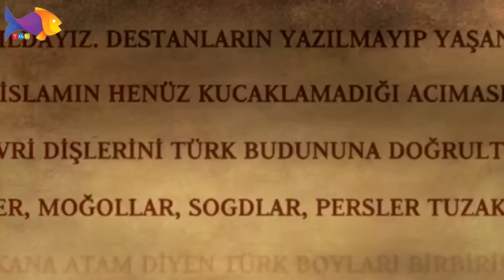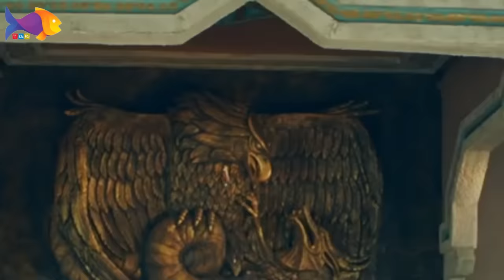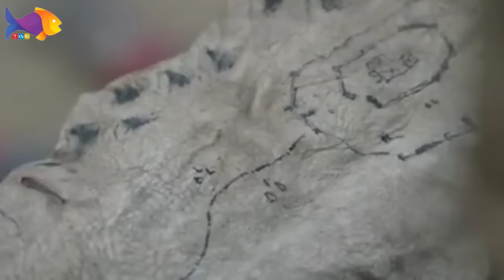Novelas Turcas 2023 💙 Destan (Epico) ✪ Capítulo 1 Completo (Audio Español Latino)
Novelas Turcas 2023 💙 Destan (Epico) ✪ Capítulo Completo (Audio Español Latino)

Los derechos de autor pertenecen a ATV. Si se encuentra en Türkiye, puede ver el video en la página de inicio

Amazon TCaRo
Acabo de crear una librería en Amazon para generar ingresos adicionales para mis facturas de electricidad y agua durante este momento difícil.
Estos libros son principalmente cuadernos, libros de registro, libros para colorear, diarios, horarios de trabajo, etc.
Si estás interesado en mis libros en Amazon.
Por favor, ayúdame comprándolo.

TCaRo Thanh.

Muchas gracias.